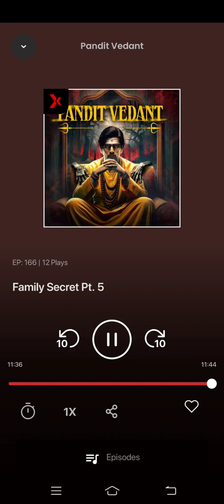pandit vedant Ep 166, family secret pt 5